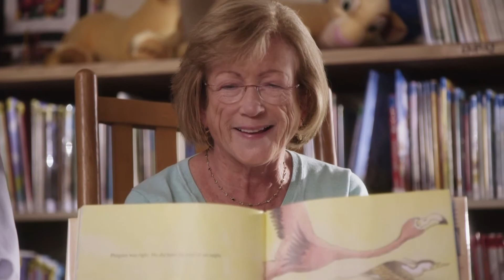"The Voice" Star We McDonald Shares Experience with Bullying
Steve Adubato goes one-on-one with performer Wé McDonald to talk about her experience on NBC’s "The Voice" and how her personal experience with bullying has influenced her to go into schools to talk about her experiences, as featured on BestofNJ.com